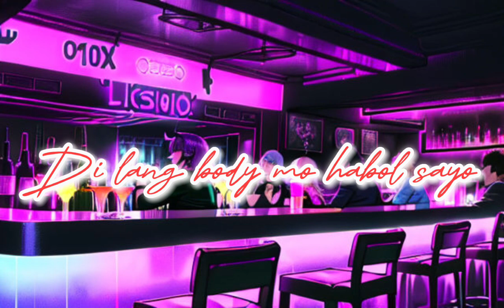Sumama Ka - Matt ft. Mac (Lyric Video)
Artist Name

Mac

Matt

Recorded
Internet Money Records

Mac Beats

Arranged
Mac Beats